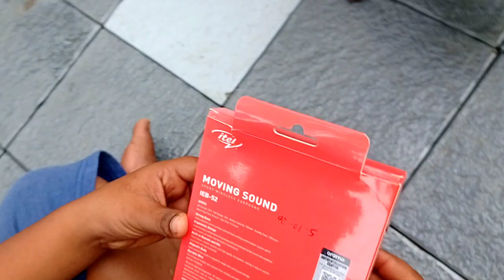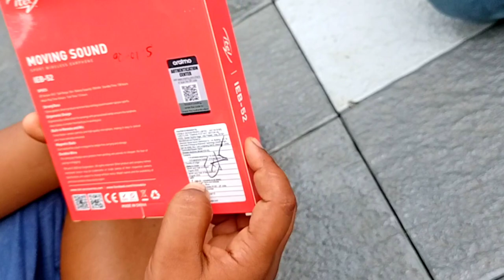World No.1 Neck Band Unboxing | First Time in the World 😲 | GIVE AWAY🔥🔥